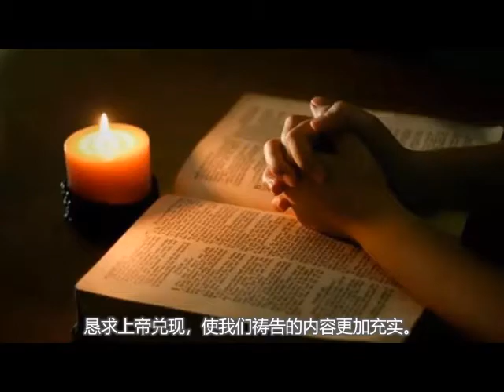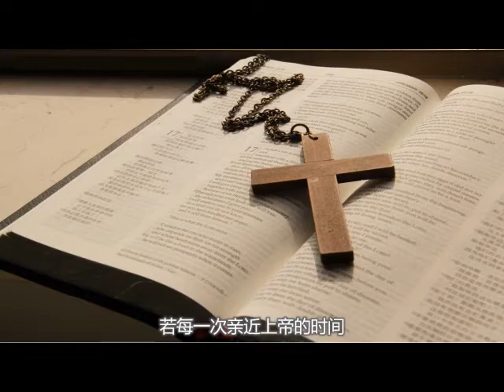2021年每日灵修3月27日 《上帝的话》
【来4篇】12神的道是活泼的，是有功效的，比一切两刃的剑更快，甚至魂与灵、骨节与骨髓，都能刺入、剖开，连心中的思念和主意都能辨明。